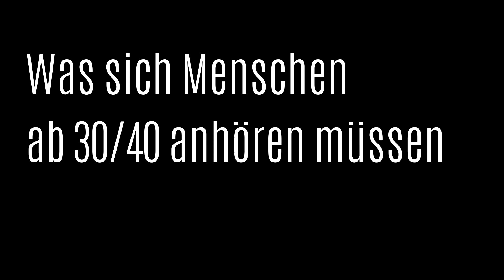Age-Shaming im Alltag: Wann wirst du endlich mal erwachsen?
"Für dein Alter bist du: ___" - Lass uns Bullshit-Bingo spielen! Was hast du schon gehört, was gesellschaftlich und klischee-bedingt nicht zu deinem Alter gepasst hat?

Schaut bei diesen tollen Menschen vorbei und schenkt Support 💗

Artikel:
Irina Shayk, Julianne Moore, Jennifer Aniston & More Female Celebs Get Real About Aging in Hollywood

Vielen Dank fürs Reingucken und ich freue mich sehr, wenn du mein Video mit deinen Freunden, Familie, Feinden und Haustieren teilst. Besonders auf die Haustiere freu ich mich :D

Deine Jenni